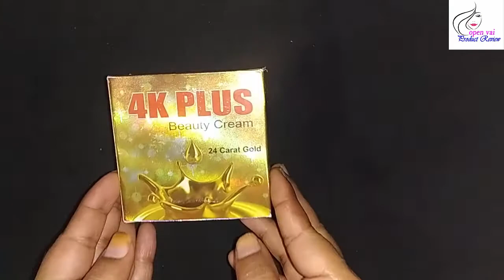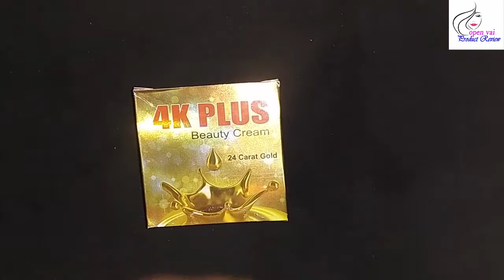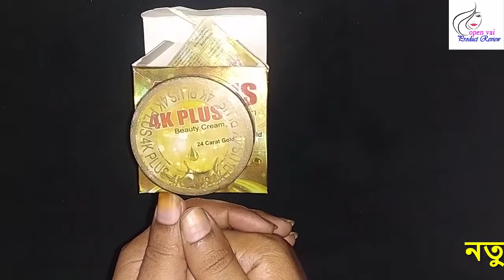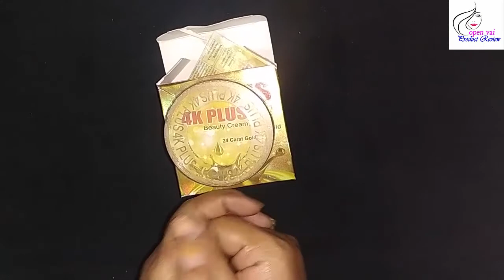৭ দিনে ৫ গুণ বেশি ফর্সা স্থায়ীভাবে !! 4k Plus Night Cream Review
৭ দিনে ৫ গুণ বেশি ফর্সা স্থায়ীভাবে !! 4k Plus Night Cream Review